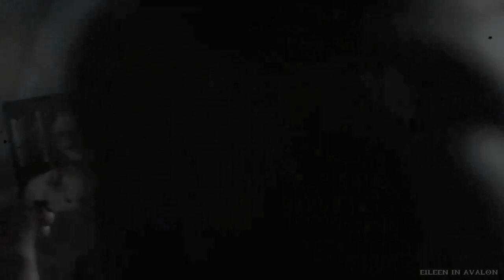Lena & Kara {Supercorp} || We Belong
Two videos in two days ?! What's happening ?!
Well I have no idea, but what I do know is you can expect even more videos in a near future. That's my way of coping with supergirl being over, I hope you'll like it :)

show: cw supergirl
characters: lena luthor & kara danvers
ship: supercorp
song: we belong
singers: melissa benoist & jeremy jordan